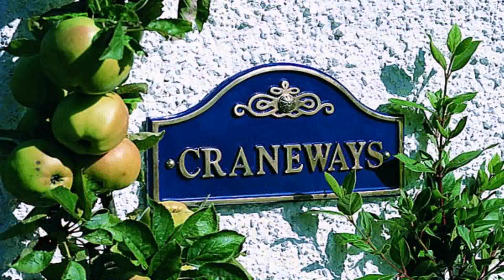The Style House Uk (see description) (see description)